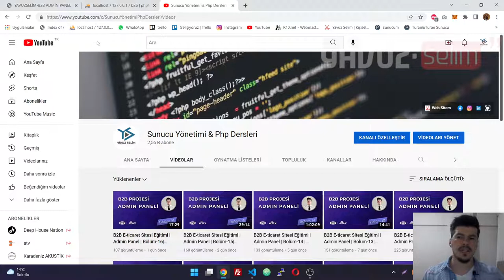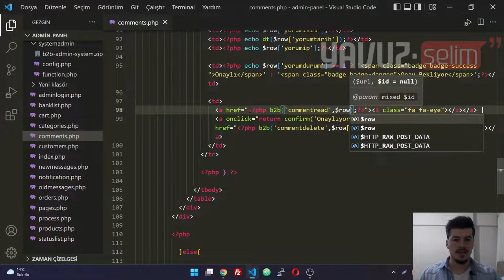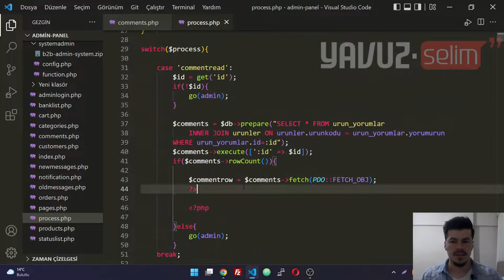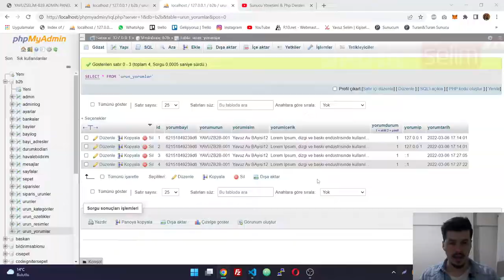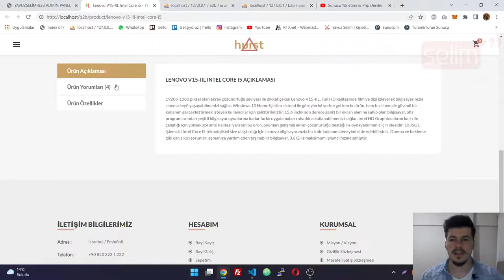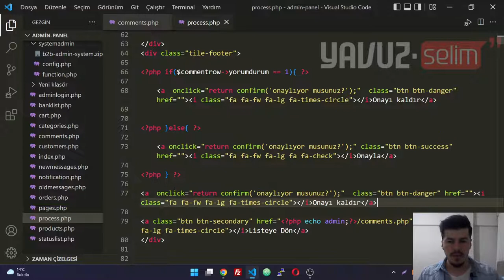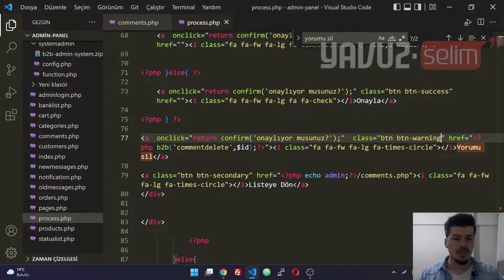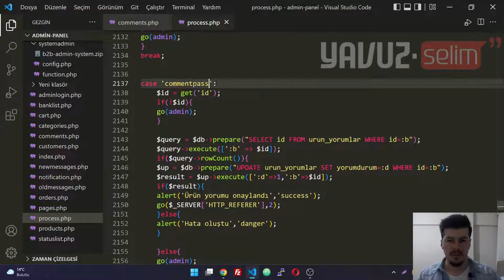B2B E-ticaret Sitesi Eğitimi | Admin Panel | Bölüm-17| Ürün Yorumlarını Bitiriyoruz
Merhaba arkadaşlar eğitim serimizde sonunda admin paneline geçebildik. Admin panelimizin on yedinci videosunda ürün yorumlarına ait her şeyi tamamlıyoruz..

Umarım sizler için faydalı olur...

- pdo şifremi unuttum
- php şifremi unuttum
- php pdo admin login
- pdo ajax admin girişi
- pdo ajax admin yetkilendirme
- php pdo ile şifremi unuttum nasıl yapılır
- smtp mail şifremi unuttum nasıl yapılır
- php ile şifremi unuttum işlemi nasıl yapılır
- php & pdo b2b sitesi
- pdo b2b web sitesi
- php pdo smtp mail
- pdo smtp mail gönderme
- php pdo smtp mail gönderme
- php pdo smtp mail sistemi
- php pdo smtp mail gönderim sistemi
- pdo çoklu filtreleme
- php pdo çoklu filtreleme nasıl yapılır
- php pdo çoklu ürün filtreleme
- php pdo gelişmiş filtreleme sistemi
- php pdo çoklu filtreleme mantığı
- php ile çoklu filtreleme nasıl yapılır
- pdo ile çoklu filtreleme nasıl yapılır
- php pdo b2b sitesi yapımı
- php pdo ile e-ticaret sitesi yapımı
- php pdo mysql eticaret sitesi kodlama
- php b2b sitesi kodlama
- php pdo eticaret sitesi eğitim seti
- pdo e-ticaret sitesi eğitim seti
- php ile dinamik sayfa
- php pdo htaccess ile seo url yapımı
- php htaccess ile seo url yapmak
- htaccess ile seo url nasıl yapılır
- php pdo güvenlik önlemleri
- php pdo meta og tag kullanımı
- php pdo bayi log sistemi
- pdo log sistemi mantığı
- pdo bayi log sistemi
- pdo üye log sistemi
- php pdo üye log sistemi
- pdo ile dinamik sayfa yapımı
- php pdo dinamik sayfa yapımı
- php ile b2b sitesi nasıl yapılır
- php ajax b2b sitesi nasıl yapılır
- php havale bildirimi
- php pdo sepet işlemleri
- php alışveriş sepeti
- pdo alışveriş sepeti yapımı
- php pdo alışveriş sepeti işlemleri
- php pdo ürün resimler slider
- php ajax eticaret ürün resimleri
- pdo havale bildirimi
- php pdo havale bildirim sistemi
- php pdo ajax b2b sitesi nasıl kodlanır
- php mysql ile e-ticaret sitesi nasıl yapılır
- pdo e-ticaret sitesi nasıl yapılır
- php eticaret sistemi kodlamak
- pdo eticaret sitesi yapımı
- ajax ile eticaret sitesi yapımı
- php pdo b2b web sitesi kodlamak
- php pdo dinamik başlık sistemi
- php pdo dynamic title
- php pdo ajax dinamik başlık mantığı
- php pdo dinamik meta og tag sistemi
- php pdo twitter card meta kullanımı
- php pdo dynamic title system
- php pdo yönetici girişi

Kanalımın içerisinde bulabileceğiniz diğer eğitimlerim

- Php dersleri
- Php PDO Veritabanı sınıfı ile eğitimler
- PDO Veritabanı sınıfı ile sıfırdan script kodlamaları
- PHP güvenliği hakkında bilgiler
- CodeIgniter Eğitimleri
- CodeIgniter Hakkında Bilgiler
- PHP ile ajax kullanımı hakkında eğitimler
- PDO Veritabanı sınıfı ile birlikte ajax kullanımı hakkında eğitimler
- Sunucu yönetimi hakkında eğitimler
- Sunucu yedekleme sistemleri hakkında eğitimler
- Php & PDO ile youtube apisi kullanımı hakkında eğitimler
- PHP & PDO B2B Web Sitesi Projesi

Umarım bu proje sizler için çok ama çok faydalı olur.

Sağlıcakla...